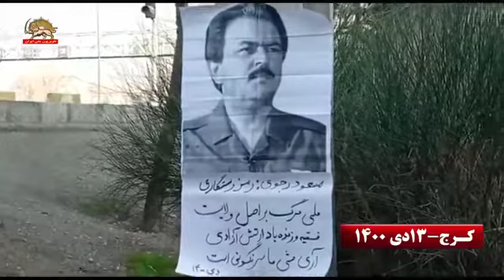نصب پوسترهای مسعود رجوی در کرج و کانونهای شورشی اصفهان و قزوین و تهران ۱۳ دیماه ۱۴۰۰